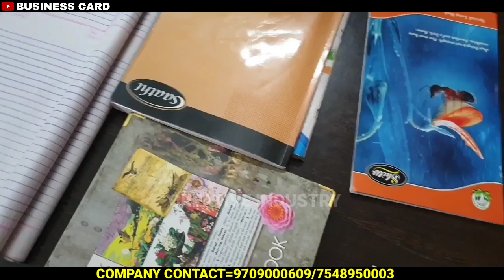Business idea of notebook(khata) manufacturing business idea ll খাতা-নোটবুক তৈরির ব্যাবসার আইডিয়া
Today here we discuss about notebook-khata making business. This is lifelong business. Because this products required all over the world, this is very high demandable product.
So let's the video watch till the end.

COMPANY NAME : Creative industry Opp-market Complex,Haider Para Siliguri, Westbengal
Mobile No :

Hello everyone !